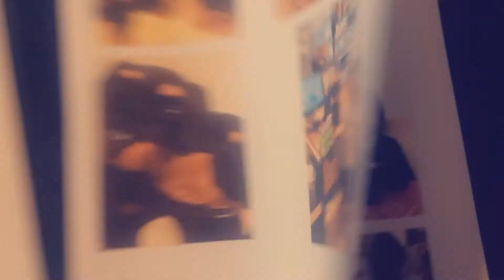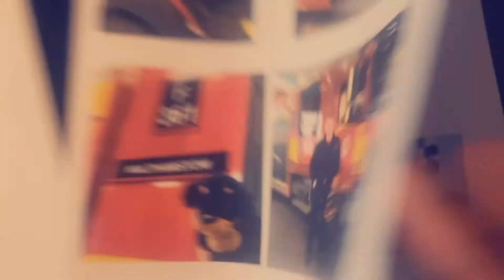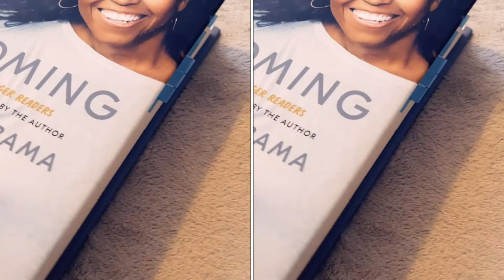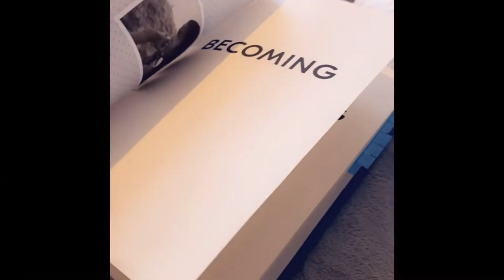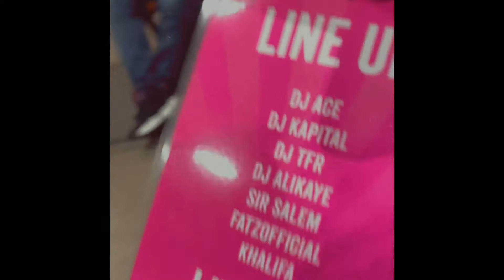May Half Term 2021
What we did for May into June half term 2021